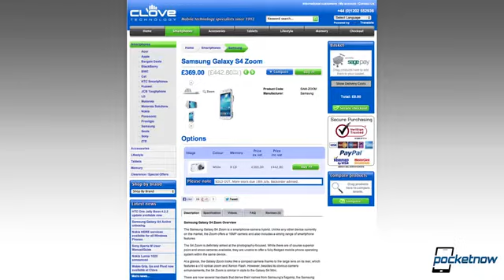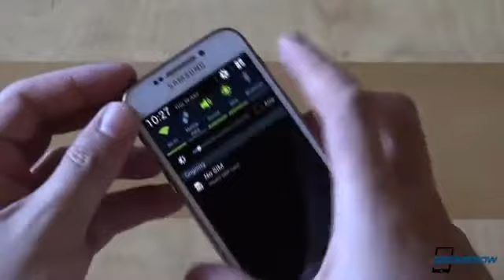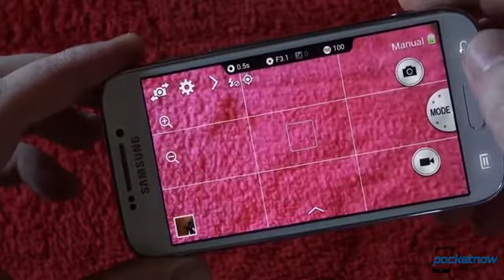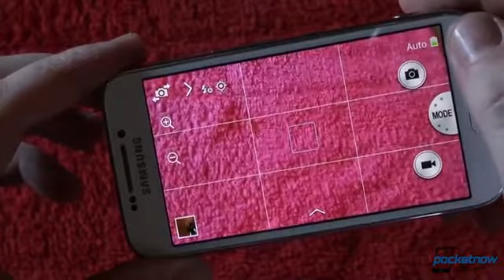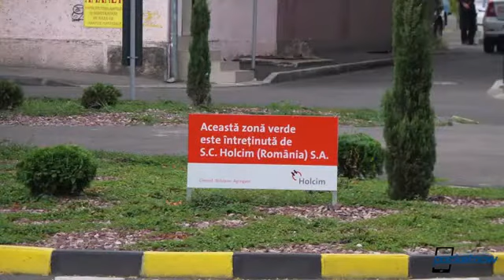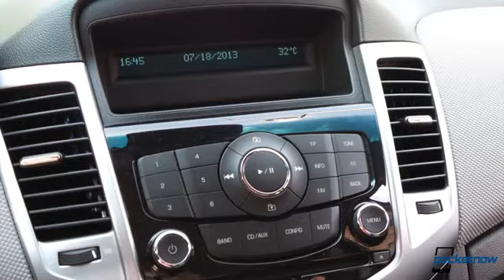Samsung Galaxy S4 Zoom Review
Whether it's a phone with a camera or a camera with a phone is totally up to you! However, to us, it's a great Android device taking awesome stills! Check out our full review of the Samsung Galaxy S4 Zoom above!